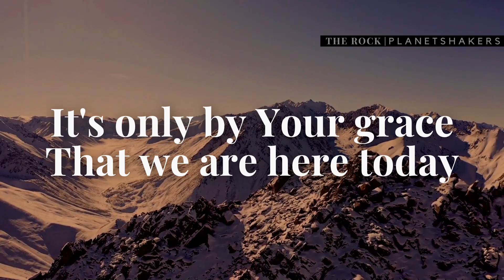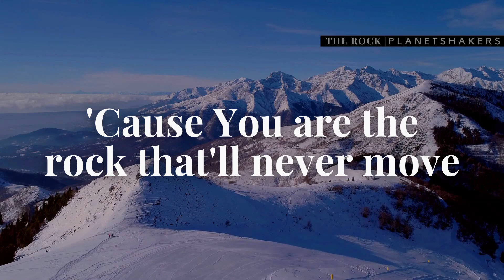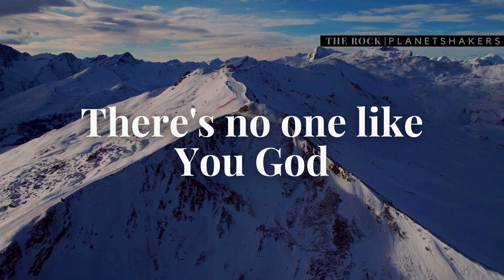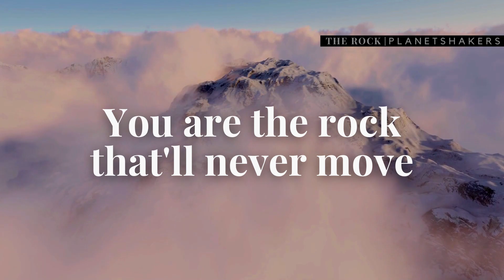THE ROCK Lyrics Video | Planetshakers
The Rock
Planetshakers

In our darkest days
Through the fear and pain
You were always there with us
It's only by Your grace
That we are here today
We're the evidence of love

Over and over, You have proved
You are the rock that'll never move
Again and again, You've come through
Always faithful, forever true
'Cause You are the rock that'll never move

Whatever we will face
In the coming days
We will never walk alone
And through it all we praise
Our hope will never change
Where Your presence is we're home

'Cause over and over, You have proved
That You are the rock that'll never move

There's no one like You God
Yeah

Nothing's gonna shake our faith
No matter what the world may say
We know Your word will never change
We stand on better promises

You're always faithful, forever true

Yeah